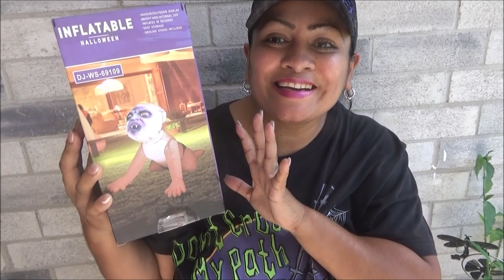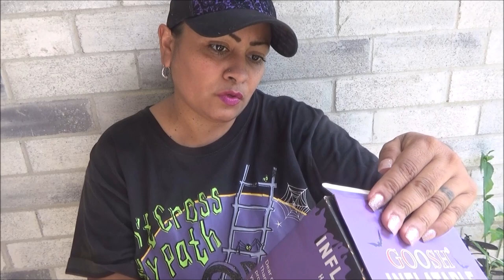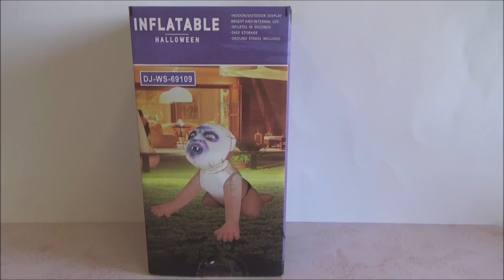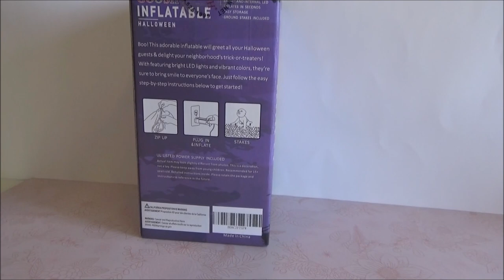Zombie baby Halloween inflateable - Goosh Inflateable (spanish Video)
MANDAME TUS CARTITAS A:
LauraTrev1
2000 S. 10st.
U.S.A